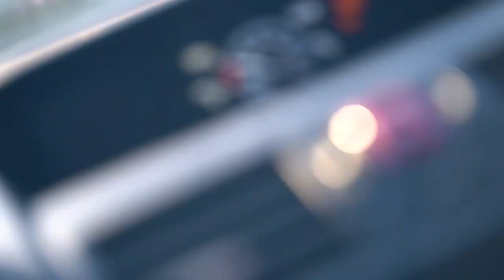Security Hates Fisherman!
In today’s video we go pond hopping to some urban Dallas lakes and end up getting kicked out by security who hates fisherman! We moved to 6 or 7 ponds by the end of it and get a BIG BASS at the last minute all while sharing the best winter fishing tips with the baits we were using for cold water bass. Enjoy!